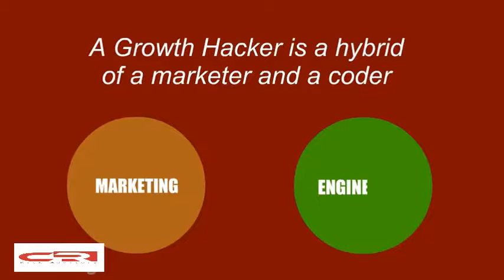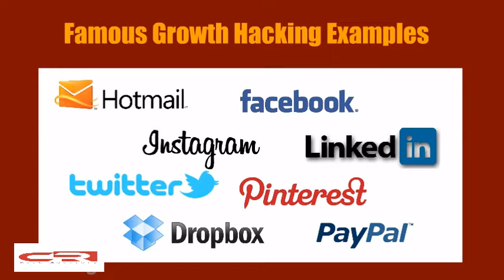CR Risk Advisory- Top 10 hacking techniques that used by hackers to steal your data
We at CR Risk Advisory is big fan of Information Security. This video aware you how cyber criminals listen to your private phone calls and read text messages?